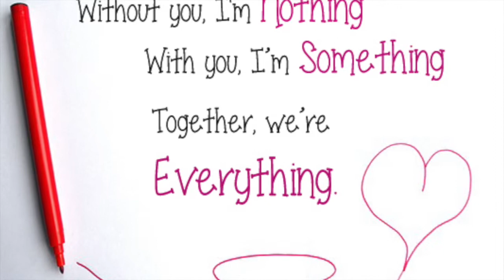Love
This video is about Love